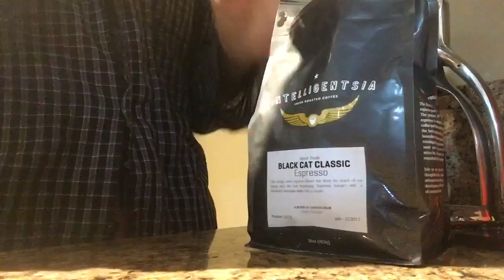How to Make the Perfect Espresso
Every morning one of the first things I do is make myself a delicious espresso. There's nothing quite as satisfying as a delectable candy-like high-potency espresso. The ultimate mark of a good espresso is that nothing needs to be added for it to be enjoyed to its fullest potential.

Paraphernalia:
• Rok Presso Manual Espresso Maker
• Cuisinart CBM-18N Conical Burr Grinder
• Adagio Teas 30 oz. utiliTEA Variable Temperature ElecticTea Kettle
• Intelligentsia Black Cat Classic Espresso Whole Beans, roasted within the previous few days
• 49mm Stainless Steel Espresso Tamper
• Blue H20-filtered Fresh Water
• Harold Import Porcelain Demi Cup